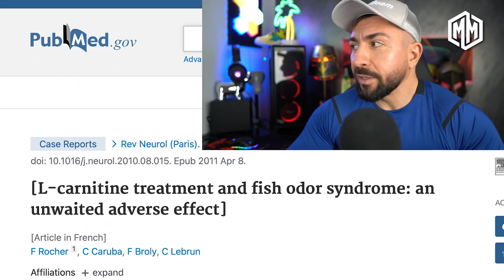Asta poti pati de la carnitina! Oamenii vor fugi de tine! Nu stiai ca exista asa ceva!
E true story! Aflati cum sa evitati treaba asta!

Abonamente ESX - Acces la peste 380 de sali cu un singur abonament
126lei pentru prima luna in loc de 149lei folosind cuponul de mai jos

Sala: Strada Gabriela Szabo 3 - 11, București 062293